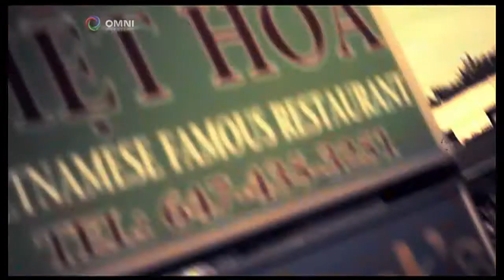2010 Canadian Ethnic Media Associations Awards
Paul Nguyen wins the 2010 CEMA Award for his internet website, Jane-Finch.com. The CEMA Awards is an annual celebration honoring the best of those who specialize in ethnic media in Canada